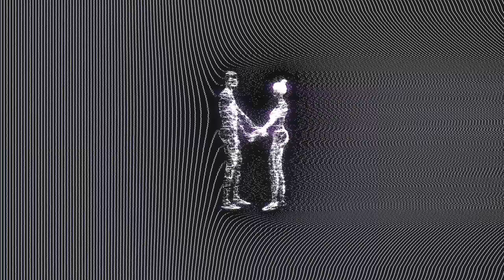Hardwell & Outsiders - Falling In Love (Official Video)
After building speculation this summer, worldwide electronic titan Hardwell now releases ‘Falling in Love', a track that has featured in many of his sets throughout 2024, including Tomorrowland, Ultra Music Festival, and many more. In collaboration with Outsiders, this being their first studio outing together, the pair have crafted a track that spreads across a majestic instrumental arrangement united with pounding kick drums. A festival-ready Hardstyle banger, ‘Falling In Love’ will no doubt draw fans of both artists to the dancefloor with its unique blend of euphoric energy. After a few months of teasing the track in sets, both artists had the opportunity to unveil the name of the track together at Mysteryland, making a lasting impression on the crowd.